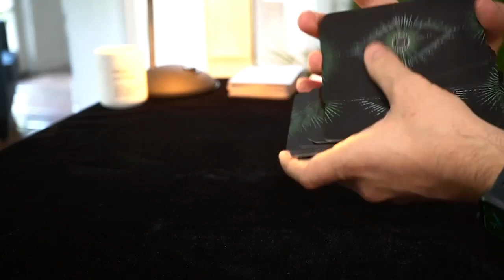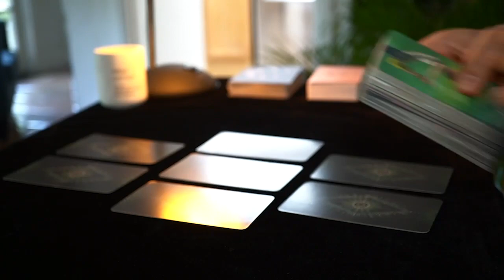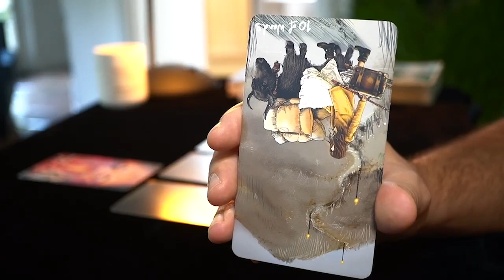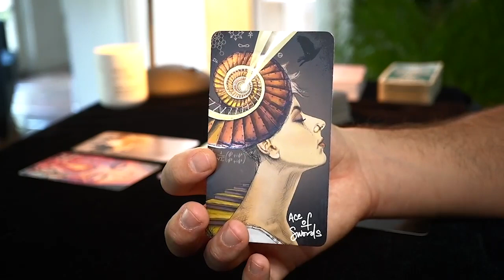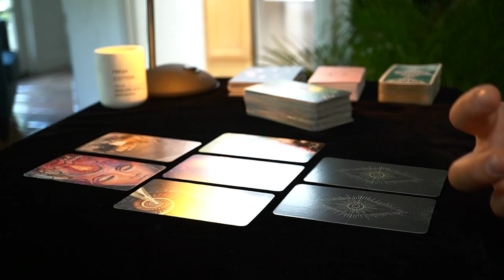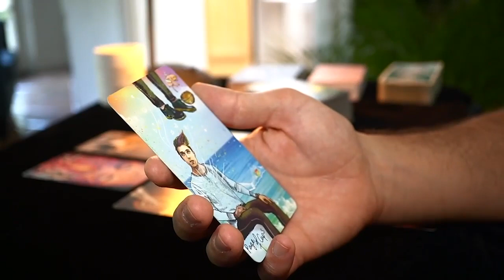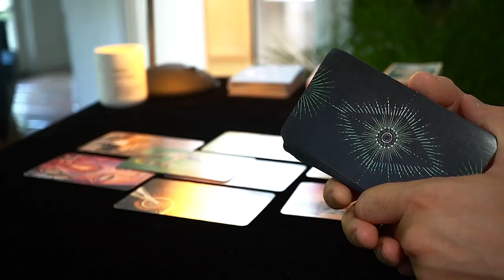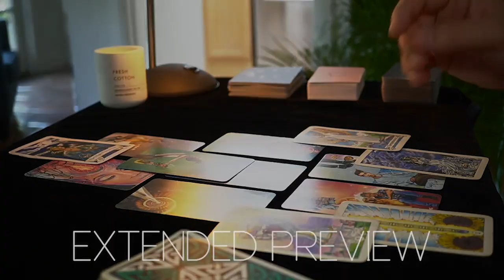CAPRICORN - NEW EXCITING CHAPTER BUT WITH A TWIST, THIS IS NEXT FOR YOU | September 14-21 | TAROT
1 - TIMING: when you resonate with a monthly reading, take what you need from its message, apply it to your current situation and let it guide you throughout your ongoing journey. Keep in mind that the messages you get today don't reflect all the events that are going to happen in the same month. Messages come to you at a specific time because they are important for you to make specific decisions, but the actual events showed in the readings can take months or years. Time is a constraint that humans created, the universe and its messages are not aware of it, especially considering that time is relative and not the same across the whole universe.
2 - ENERGIES: keep always in mind that energies can go both ways. All the cards do is making them showing up on the table and then it's up to me to come up with a specific interpretation. For each message there are hundreds of ways to inclose it into a specific picture and at the end of the day, for the sake of the reading, I need to pick one possible scenario or the videos will all be 2 hours long. It will be up to you to add the missing interpretation and if you feel that the energy described doesn't come from you but instead comes from the other person feel free to interpret it that way.